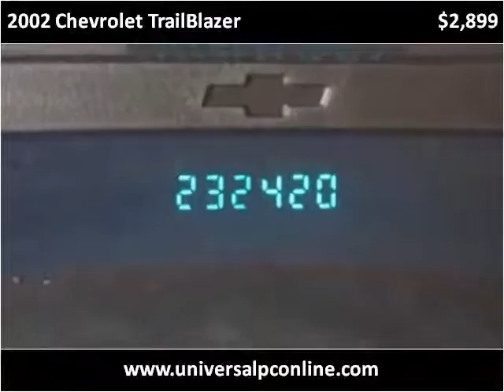2002 Chevrolet TrailBlazer Used Cars Plant City FL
This 2002 Chevrolet TrailBlazer is available from Universal Auto Sales.